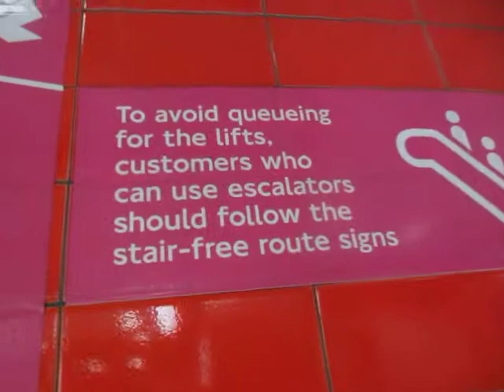英國地鐵班次很頻繁